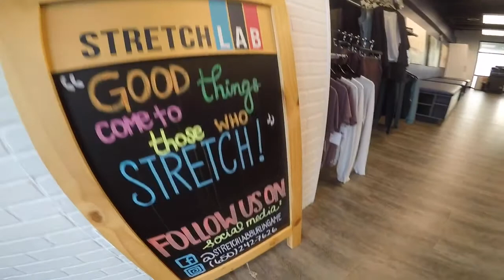StretchLab Burlingame - Short Video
🧘‍♂️Our local hotspot today is the brand new StretchLab in Downtown Burlingame.⁠ 🧘⁠⠀
👉Mention this video for a free 15-minute stretch session for you and a friend!⁠👈⁠⠀
StretchLab
The Elkhatib Group - KW Peninsula Estates
DRE# 02049050